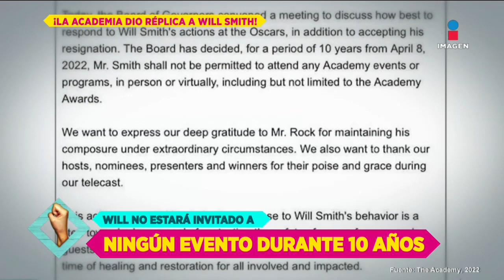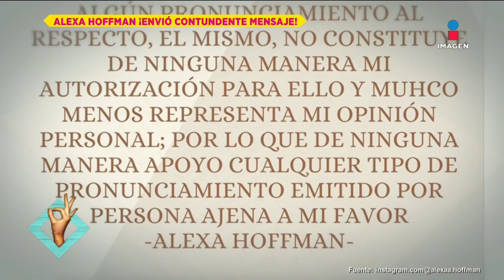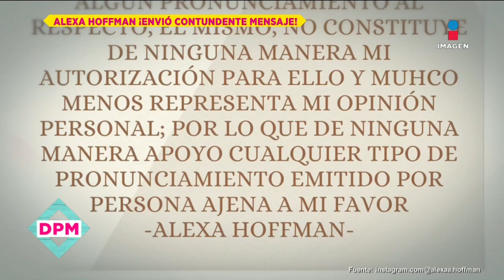Alexa Hoffman le prohíbe a Sergio Mayer hablar por ella | De Primera Mano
La Academia de los Premios Oscar emite la sanción final para WillSmith: 10 años de veto

AlexaHoffman le prohíbe a SergioMayer hablar por ella